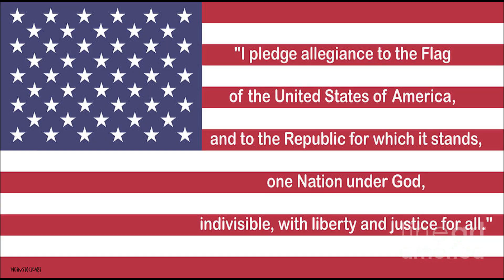January 24th Announcements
Welcome back to another edition of VNN News! Gavin Douds kicks us off and Seth Freolich has the weather, while Gavin covers lunch, and Landon signs us off. Pizza Friday is back! $1.75 for 1 slice or 2 for $3!